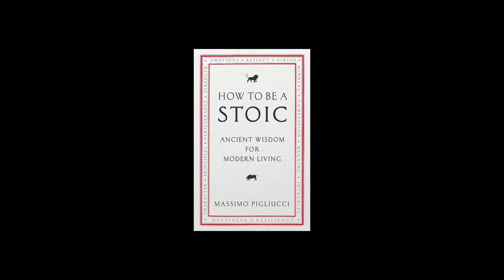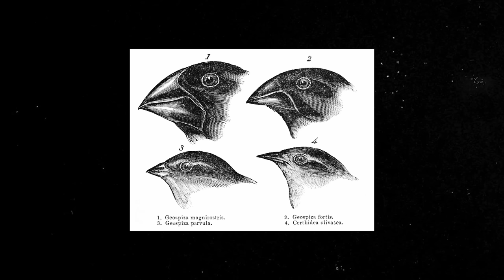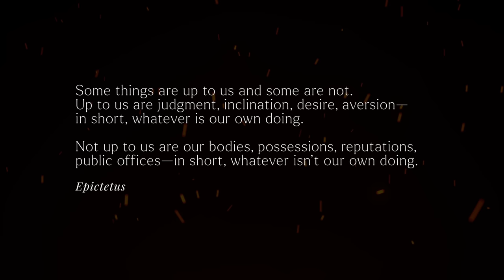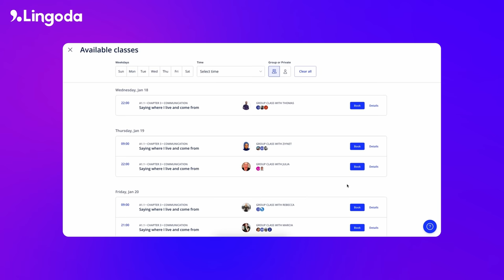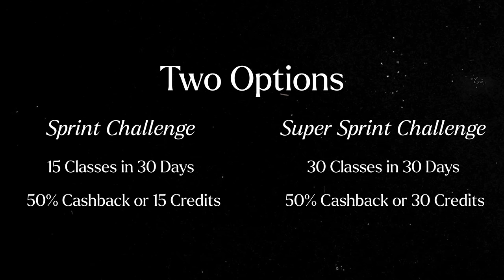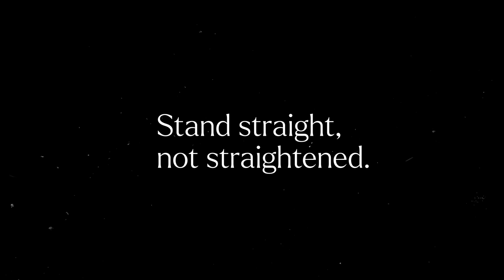How to Be Happy (According to the Stoics)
→ Description

The Stoics had a method for happiness. Here it is. Thanks again to Massimo Pigliucci for his help. If you want to support Pigliucci’s work, check out his Substack

→  Suggested Reading
How to Be a Stoic
Lessons in Stoicism
Epictetus' Complete Works
Seneca's Letters on Ethics
Musonius Rufus' Works

→ Music
Original music by The Music Giant

00:00 - Beginning
00:30 - Pigliucci on Human Nature
01:51 - Dichotomy of Control
03:08 - Stoic Virtues
03:30 - Moderation
05:02 - Lingoda
06:27 - Justice
07:46 - Courage
08:41 - Wisdom